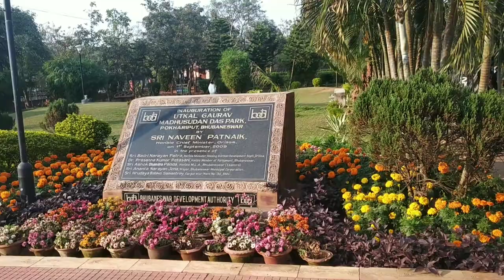Swastik at Madhusudan Park//fun//Enjoy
Swastik's funny activities//Madhusudanpark//odiavlog